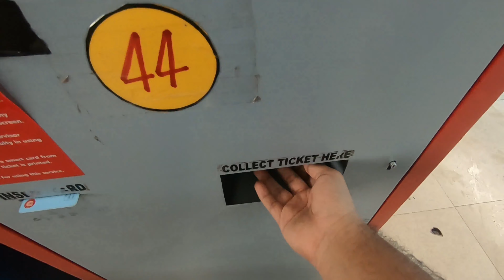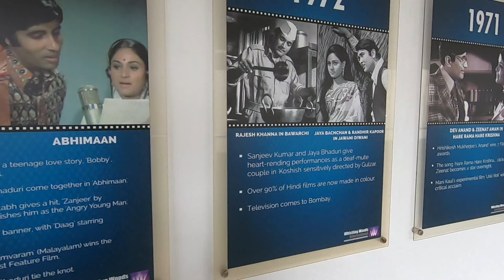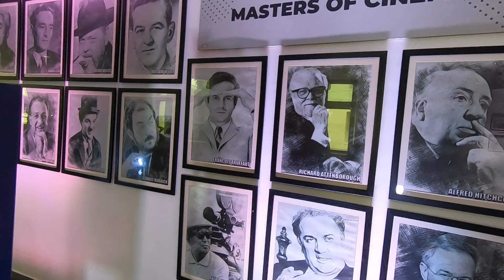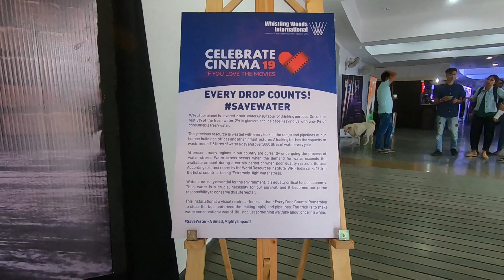celebrate cinema19 | whistling woods international | mumbai | film school